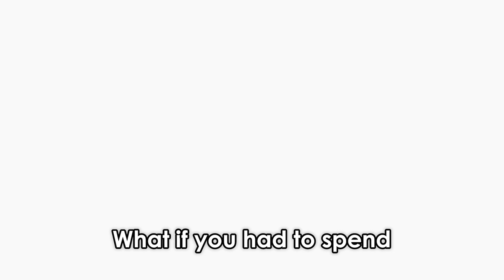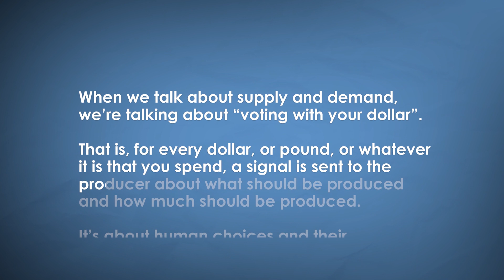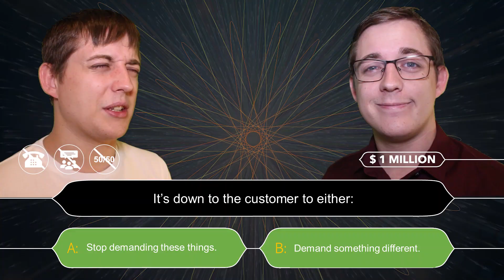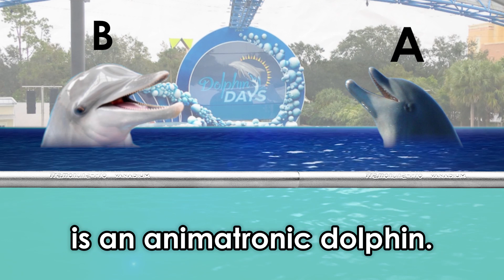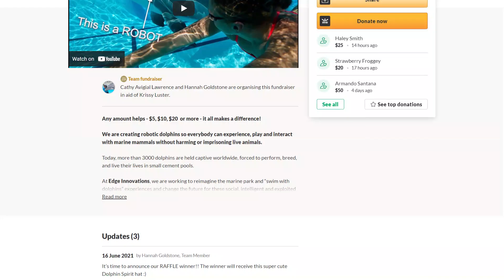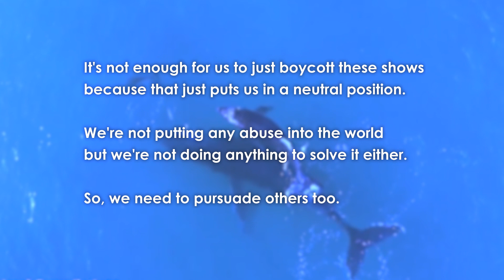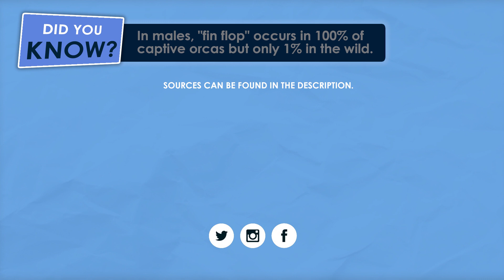This Dolphin Isn't Real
What if you had to spend the rest of your life in an empty room.  You could never go outside, and four times a day, these aliens would come in, stand on your face, make you run around, and throw fish at you while other aliens watched and laughed.

Fortunately, we don't have to.  But the same can't be said for dolphins.

Thank you to these guys for helping me out:
and little Ben who doesn’t upload.

Already vegan?:
Create your own infographic based on an informative video.
I suggest videos such as “Milk: Make Your Own Mind Up - (2021) Full Documentary” by Joey Carbstrong, “What British Pig Farming Looks Like in 2021” by Earthling Ed, “New Poll: Who is Happier, Vegans or Meat Eaters?“ by Mic the Vegan, “Dairy Is Killing You (Stop Breastfeeding From Cows You Weirdo) “ by David Ramms, “High Protein Vegan Full Day Of Eating“ by Hench Herbivore, “What You MUST Know About Pigs” by Humane Hancock, “Dairy is Scary” by Erin Janus, or maybe even one of Peace with Rhys’ videos (that's me!).

Full description:
If we were dolphins, our lives would be shorter, we’d get sick all the time, we'd have access to less than 1% of the space we’d use in our natural environment, we'd have no mental stimulation even though we’re the second smartest animal on the planet, we'd suffer with extreme psychological stress, and we’d constantly be stuffed with antidepressants, antipsychotics, and tranquilisers.

It's certainly not a life that any of us wish to lead.  Marine parks seem to be losing traction these days, but it's not fast enough.  Companies like SeaWorld and Marine Land still imprison dolphins and other animals, simply for the entertainment of humans.

Luckily, Edge Dolphin Spirit are working towards making this reality obsolete, with their animatronic dolphin.  This is a team that everyone should be aware of because their aim to end the captivity of animals in marine parks.  You may have heard of Edge Innovations because they worked on Free Willy, Flipper, and Star Trek IV!  With their animatronics, Edge Dolphin Spirit aims to create a new kind of educational and entertainment experience.

Right now, they’re running a GoFundMe which aims to fund the launch of a pilot attraction in the Summer of 2022, which will prove to the world, once and for all, that these animals no longer need to be imprisoned for the enjoyment of another species.

The robot dolphin is indistinguishable from it's fleshy counterpart, at least according to the reactions of my idiot friends.  But can you tell the difference between a robot dolphin and a real one?

Timecodes:
00:00 The Life of Captive Dolphins
00:57 Supply and Demand
02:48 Robot Dolphins are Here
03:32 Reacting to Robot Dolphin Footage
06:32 Can YOU Tell the Difference?
07:11 Edge Dolphin Spirit
07:45 What can YOU Do?
08:38 Thanks for Watching!